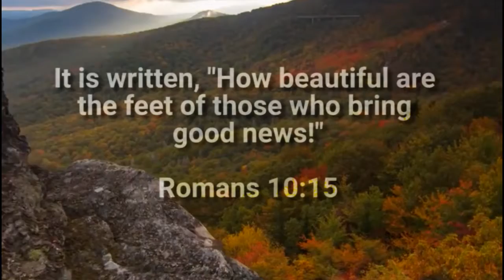Intro to ladies event